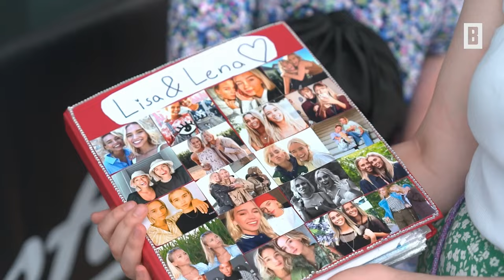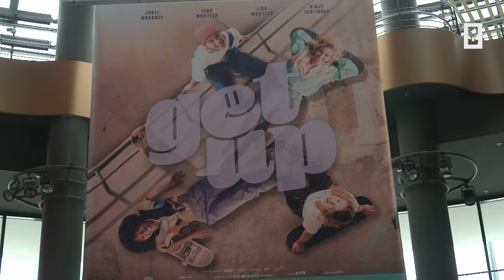Tiktok-Stars Lisa und Lena: “Es war hart zu hören, alleine wirst du nicht funktionieren”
Lisa und Lena Mantler sind ein Social-Media Phänomen im Doppelpack. Bereits im Alter von zarten 13 Jahren erobern die Zwillingsschwestern die sozialen Medien. Beinahe 20 Millionen Menschen folgen den beiden auf Instagram. Das Internet ist ihr Zuhause, doch nun erobern sie neues Terrain: Die Kinoleinwand. Im Film ”Get Up“ stehen sie gemeinsam vor der Kamera.

Impressum:
Burda Forward
St.-Martin-Straße 66
81541 München